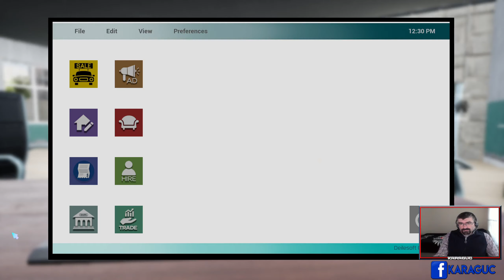GALERİCİLER KRALI | Auto Sale Life Demo Türkçe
Bir otomotiv imparatorluğu kurun. Kendi markalarınızı ve showroomlarınızı oluşturmak için araba satın alın, satın ve özelleştirin. Bu sürükleyici araba ticareti ve kişiselleştirme oyununda kurnaz bir girişimci olun.

Videoyu Beğendiyseniz ;
İyi Seyirler